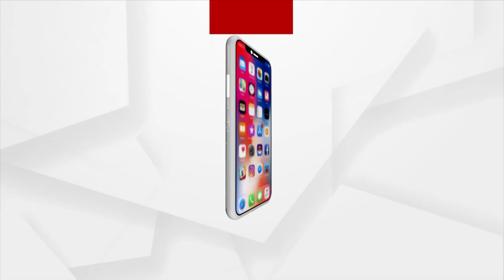India GDP Data Beats Expectations, 7.2 % In Financial Year 2023